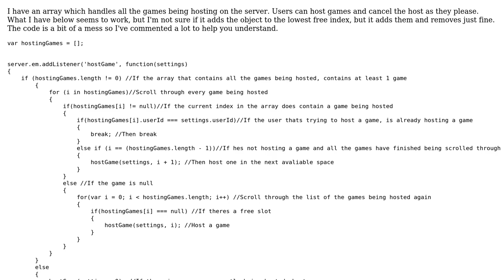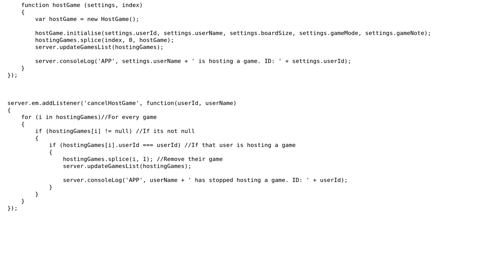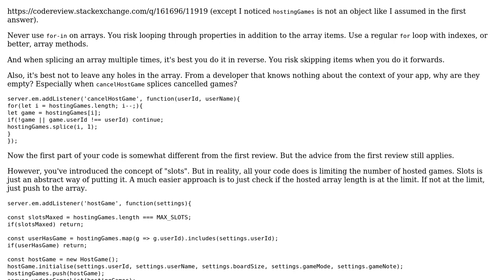Array of hosted games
With thanks & praise to God, and with thanks to the many people who have made this project possible! | Content (except music & images) licensed under CC BY-SA | Music | Images & others | With thanks to user Will user Joseph user Jamal and the Stack Exchange Network Trademarks are property of their respective owners. You are responsible for your own actions.